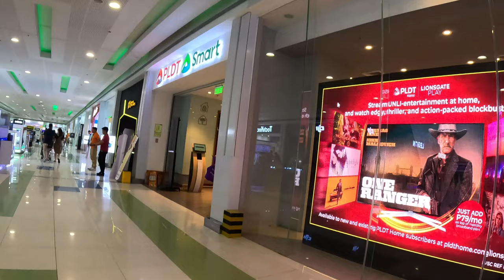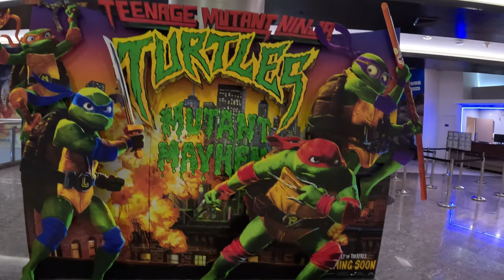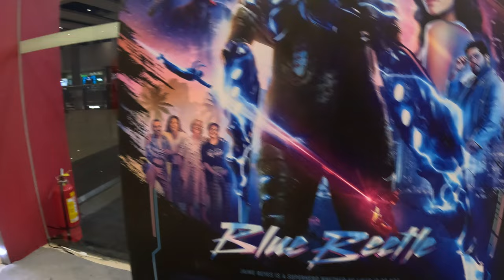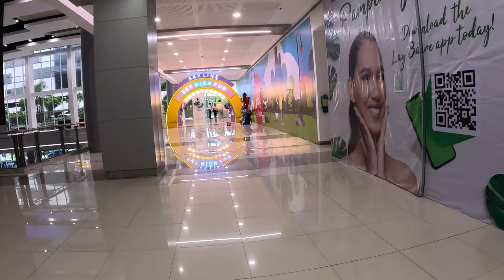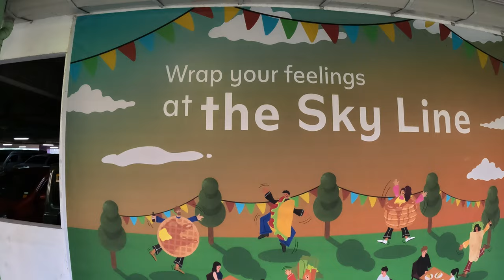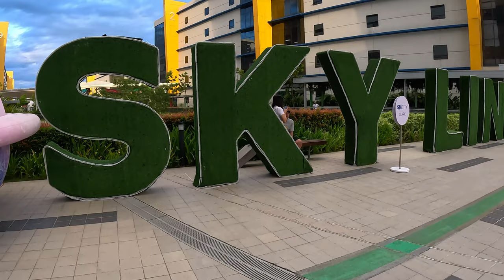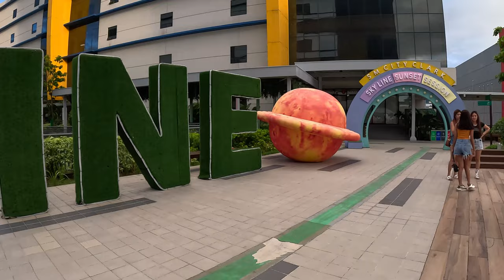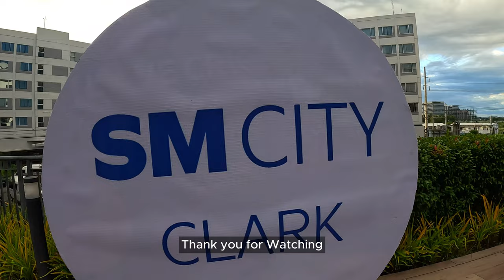SM City Clark Walking Tour | Skyline | 4K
SM City Clark  is located along M.A. Roxas Highway in Clark Freeport, Angeles City, Philippines. It is the second SM supermall in the province of Pampanga.